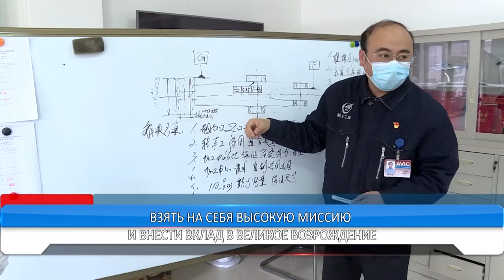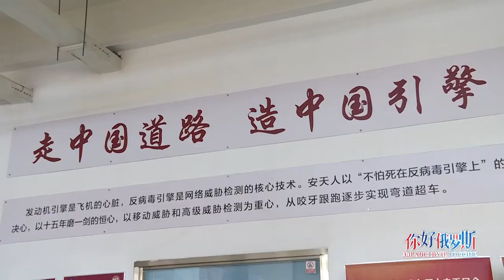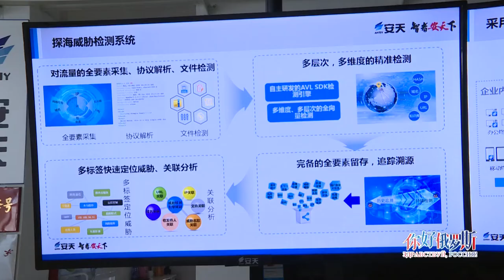Новости провинции Хэйлунцзян. 07.11.2022.